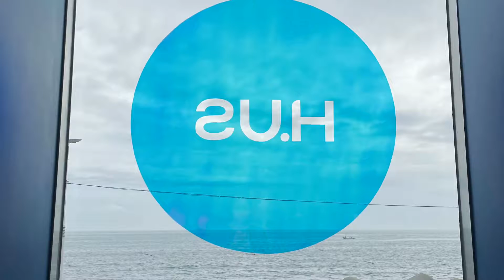[보들라이프] 부산 청사포카페 에이치어스 (HUS)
부산 청사포에 위치한 에이치어스카페입니다
H 띠고 US라고 읽어야하네요...
바다뷰가 멋집니다 음료는 솔직히 쏘쏘합니다만^^
루프탑의 컵모양 조형물이 귀여우니 가신다면 루프탑에 꼭 올라가보시길~